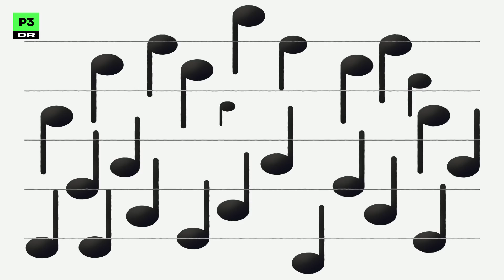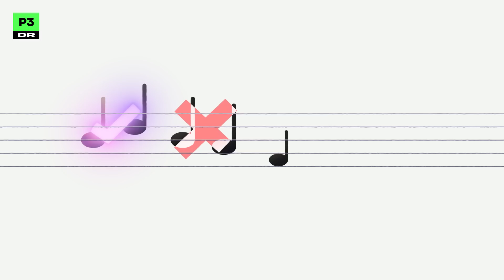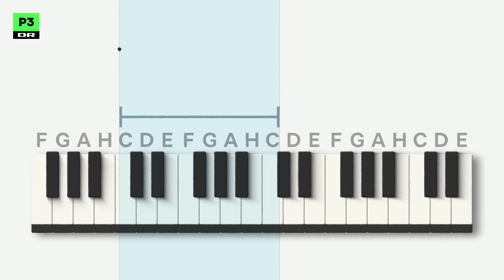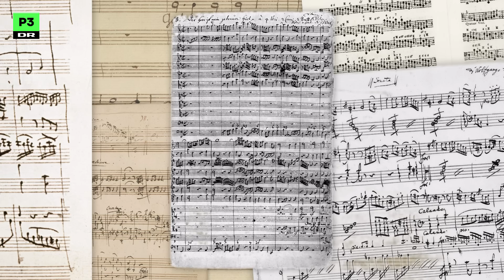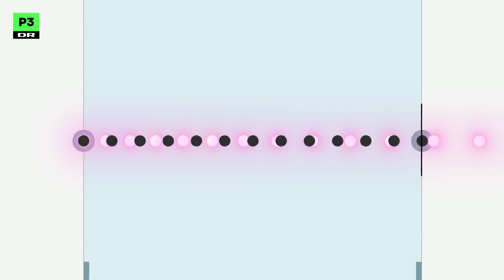Musikken du lytter til spilles falsk (med vilje)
Størstedelen af al vestlig musik spilles ud fra samme system. Et system, som vi har skabt for at indpasse vores instrumenter til de toner naturen har givet. Men det system har ét grundlæggende problem, som gør at al vores musik spiller toner, der ikke lyder godt sammen.